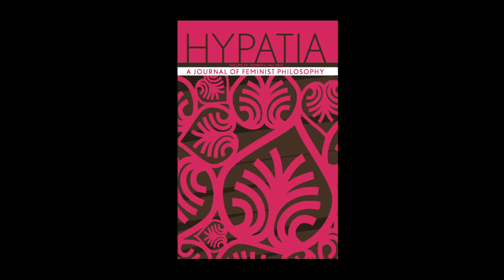Epistemic Responsibility and Climate Change Skepticism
Lorraine Code, Distinguished Research Professor Emerita in philosophy at York University in Toronto, and a Fellow of the Royal Society of Canada, discusses her Musing, "Culpable Ignorance?" published in Hypatia 29(3).